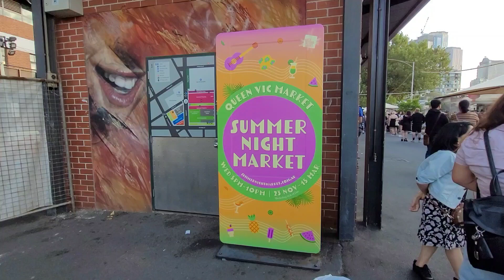Awesome Filipino BBQ at Queen Victoria Market | Summer Night Market | Melbourne Street Food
Mouthwatering Pinoy Filipino street food & meat skewers BBQ at Queen Victoria Market, Melbourne - Australia

Filipino Melbourne, Melbourne Street Food, Summer Night Market Melbourne, Filipino BBQ,  Filipino Street Food, Melbourne Travel, Melbourne Vlog, Silent Vlog